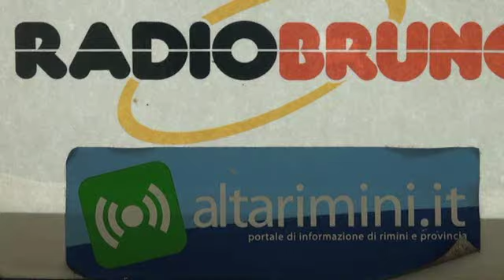Calcio Rimini batte S. Christope 3-1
Un Rimini brillante, forte e sicuro davanti a un pubblico numeroso che al "Neri" non si vedeva dai tempi della B,  batte per tre reti a uno la formazione valdostanda del Saint Christophe.
La partita si mette subito bene per i biancorossi che creano tanto e trovano al 30'il meritato vantaggio con Valeriani.
Al minuto 37' e 39' i romagnoli prima raddoppiano con Buonocunto e poi triplicano con Baldazzi.
Nella ripresa il Rimini va vicino alla quarta rete, poi  sicuro del risultato, concede troppo al Saint Christophe che spreca almeno tre palle goal trovando la rete della bandiera al minuto 95' con Scala. I romagnoli volano in semifinale.
Sentiamo ai nostri microfoni l'allenatore dei romagnoli Luca D'angelo e del Saint Christope Giovanni Zichella.